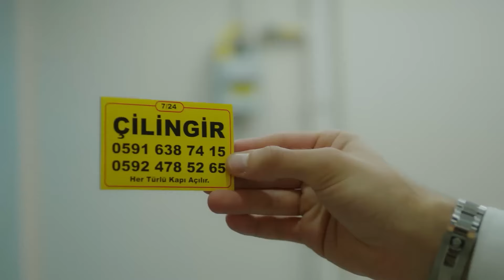Ada'dan "Bora Bey" Playlist | Baht Oyunu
Ada ve Tuğçe Meltem'e kötülük yapmak için klima ayarlarını değiştirir.

Yapım: ARC Film
Yapımcı: Fatih Enes Ömeroğlu
Yönetmen: Serdar Gözelekli
Senaryo: Erkan Birgören, Tuna Kıygı, Fatih Enes Ömeroğlu